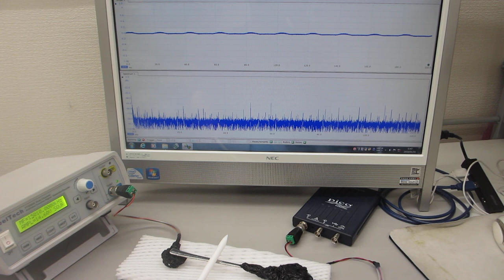超音波プローブのダイナミック特性を評価する実験（超音波システム研究所）